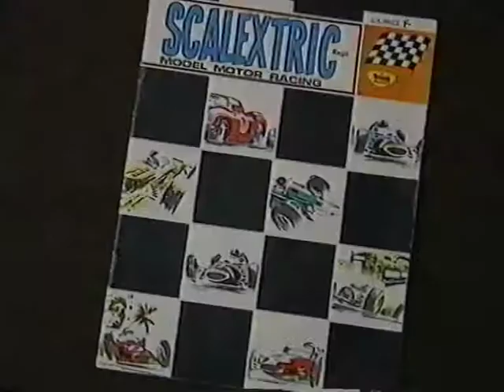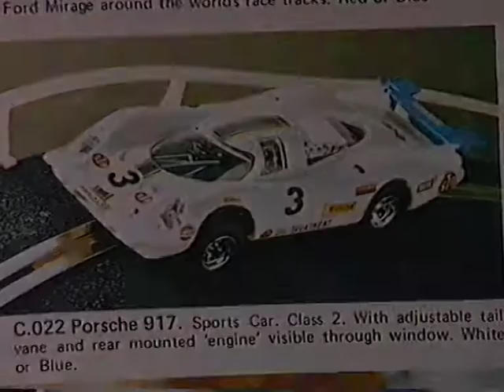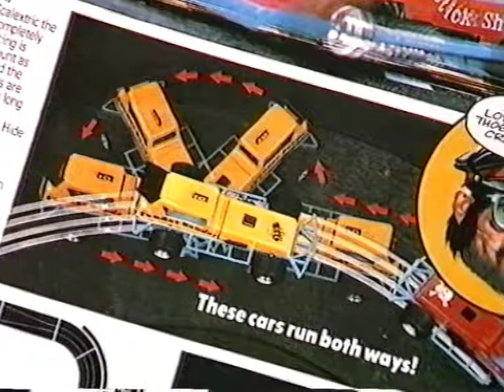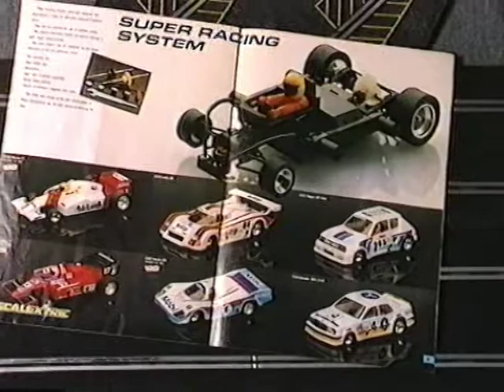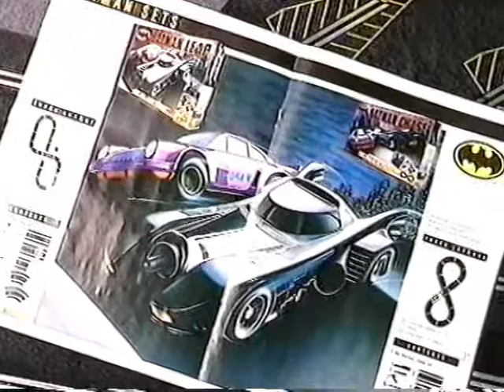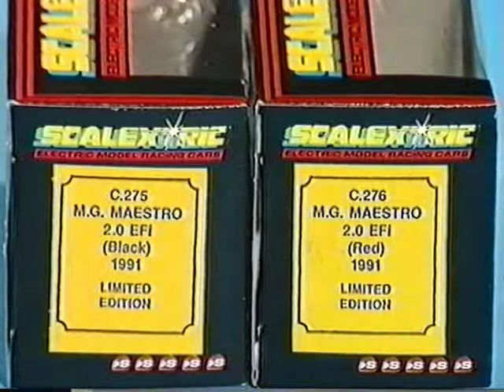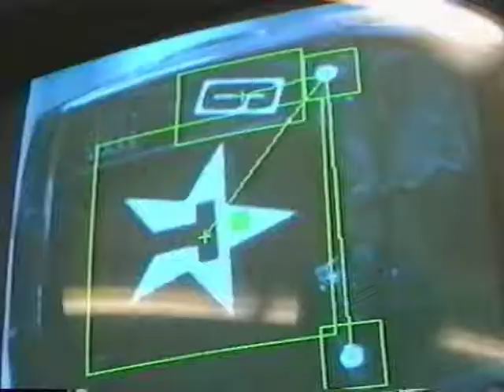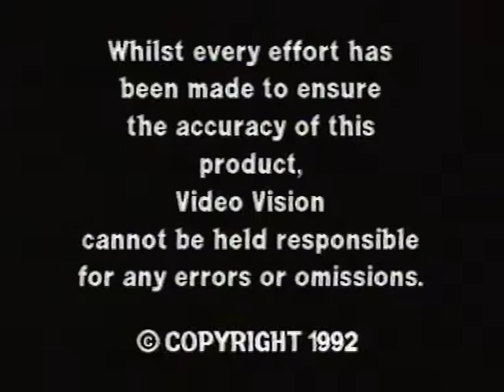The History of Scalextric Part Two (1970-1991)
Part Two considers all aspects of product development from 1970 to 1991. Video was released in 1992.